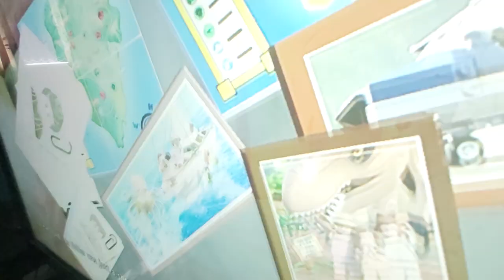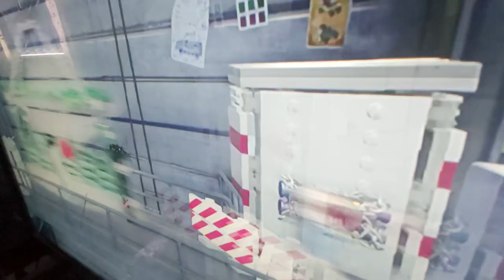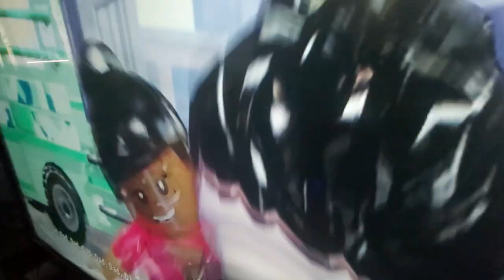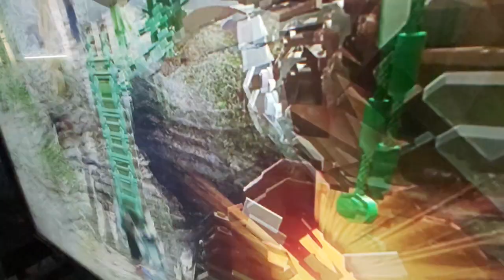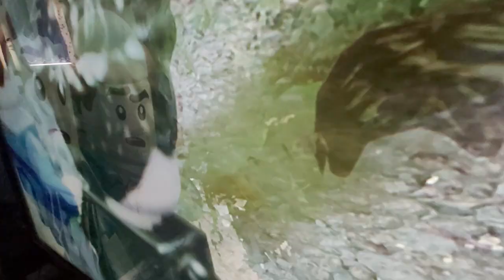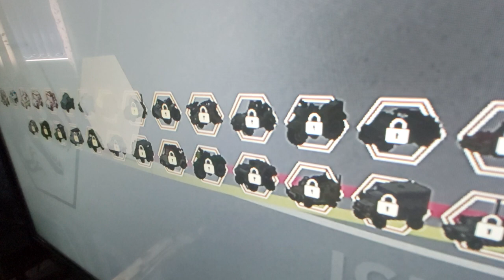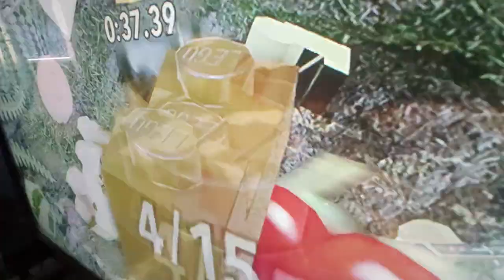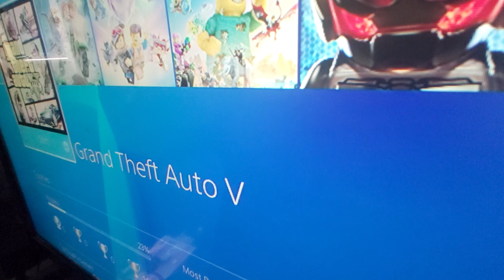Lego Jurassic World Gameplay Walkthrough Pt6 Jurassic Park 2 Lost World! (PS3 PS4 Xbox Nintendo PC)